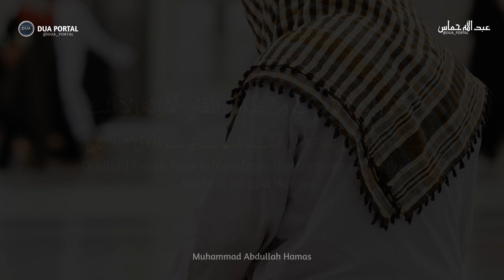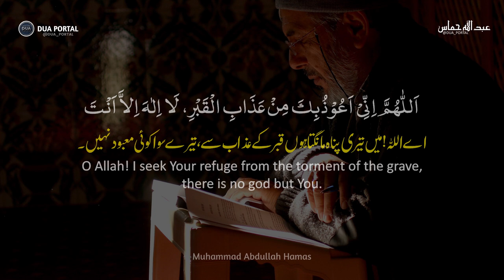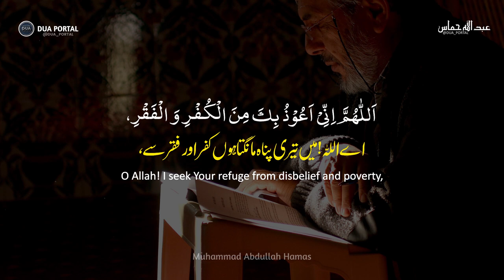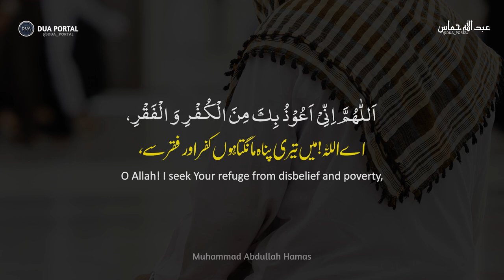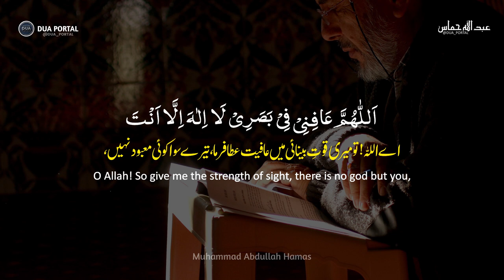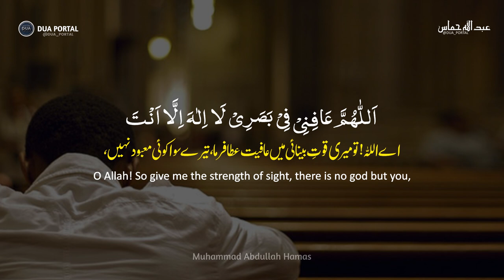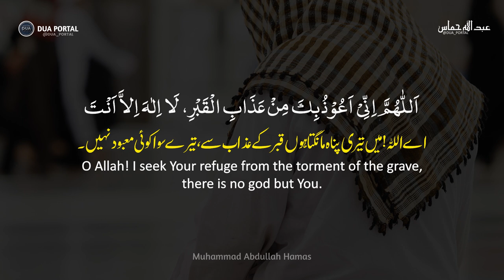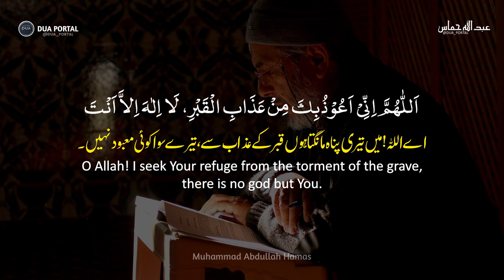DUA FOR HEALTH دعاء للصحة والعافية | Best Dua For Health | Allahumma Afini Fi Badani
We will learn dua " Allahumma Afini Fi Badani Allahumma Afini fi Sam'i " in arabic full Dua With Translation.

Covered Topics

Allahumma Afini Fi Badani Allahumma Afini fi Sam'i.
Allahumma afini fi badani dua.
Allahumma afini fi badani full dua.